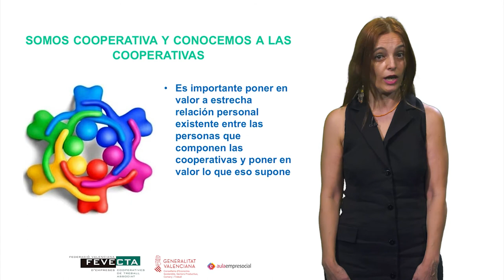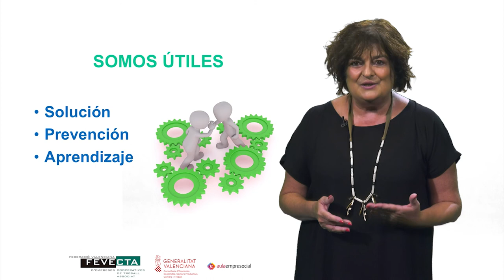MOOC_ Emprendimiento en Cooperativas_ Ejemplos_ Listen Up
Autor: Listen Up